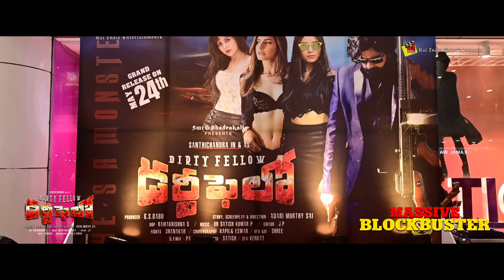Dirty Fellow Success Celebrations in Vizag | Santi Chandra, Simrithi Bathija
Starring SanthiChandra, Simrithi Bathija, Deepika Singh, Nikkesha

Cast:  Santhi chandra, Deepika Singh, Simrithi Bathija, Nikkesha, Nagineedu, Satyaprakash, Kumanan ,FM Babai, Sree Charan, Pooja, Simran

Movie Details
Movie Name: Dirty Fellow
Starring: Santhi chandra, Deepika Singh, Simrithi Bathija, Nikkesha
Banner: Raj India Entertainments
Producer: G.S. Babu
Director: Adari Murthy Sai
Camera: Rama Krishna S
Editor: J.P
Fights: Shankar
Art: Eshwar

©️ Audio Label: Raj India Entertainments